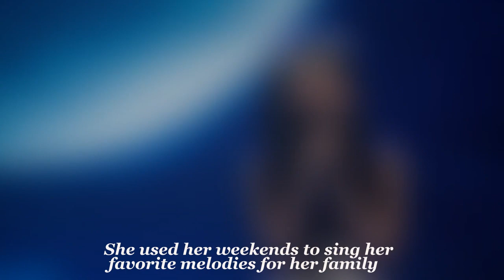ANGELINA JORDAN - Facts, Bio, Age, Personal life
ANGELINA JORDAN
D.O.B: 10th, January
Occupation: pop singer